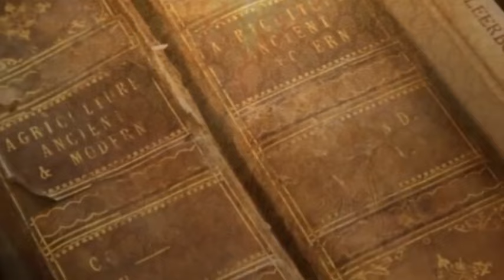สรพงษ์นักบุญจากไปเราคิดถึง ช่องttvnewsonline เกาะติดคลิป08